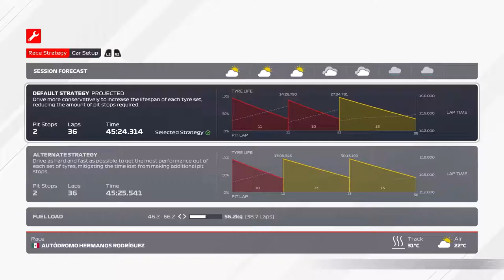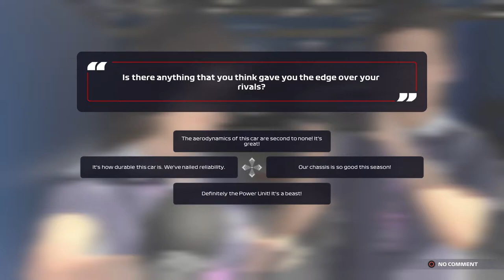INCREDIBLE START LEADS TO ANOTHER WIN! | F1 2021 Scuderia Alpha Tauri Career Mode | Episode 36